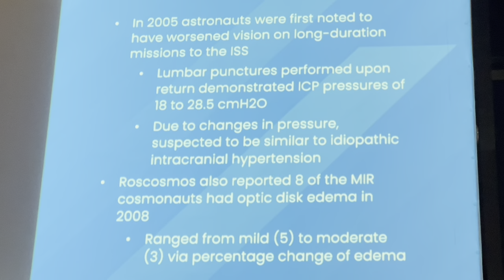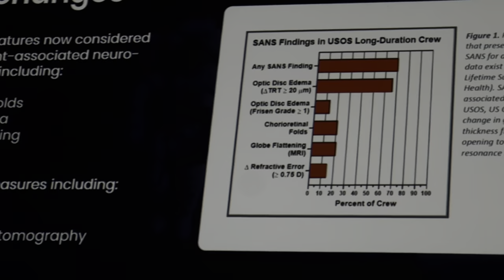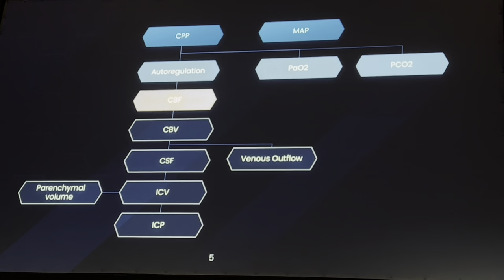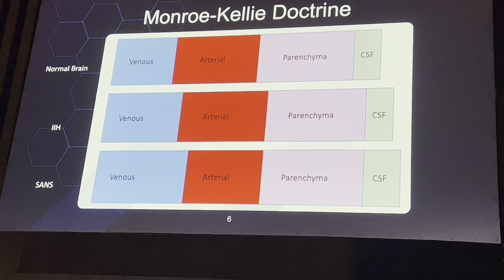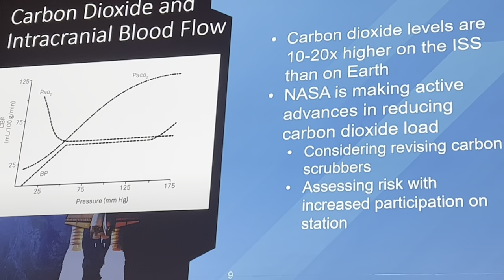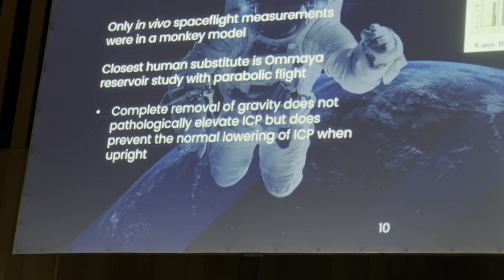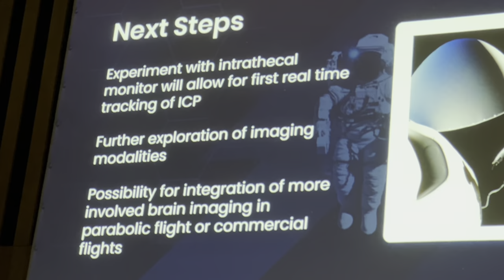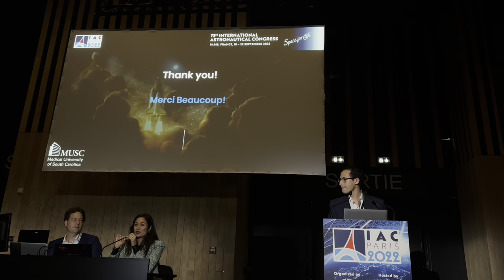Dr. Mark Rosenberg, IAC 2022 Spaceflight and its potential effects on intracranial pressure.